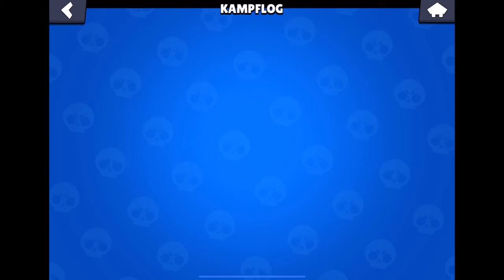Stu Rank 35 😈 (Skill)